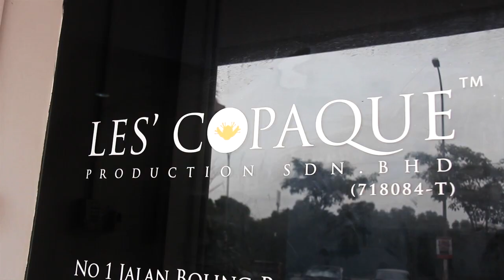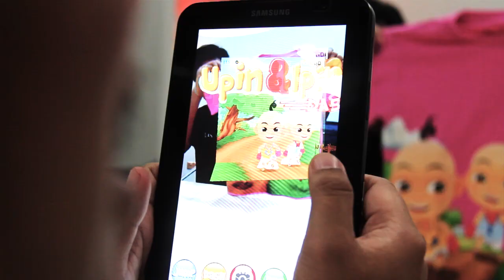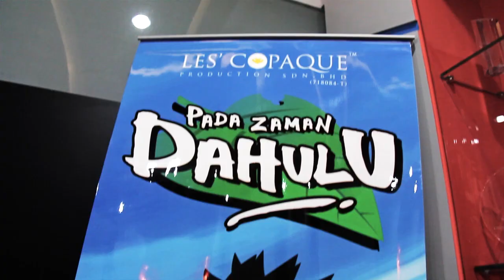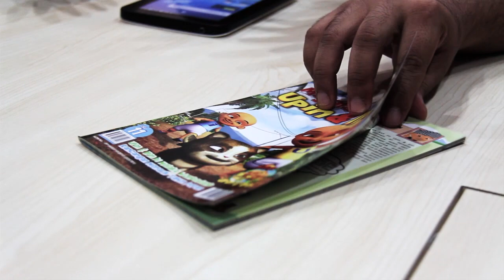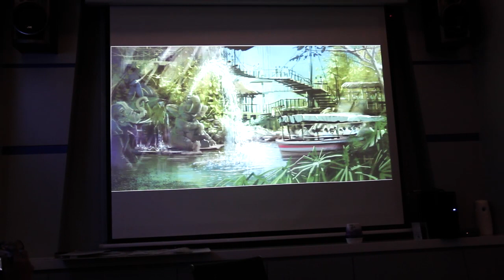Terkini dari Les' Copaque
Les Copaque bakal hadir dengan beberapa perkara baru pada tahun hadapan, dan salah satunya adalah animasi baru, dinamakan sebagai Puteri.